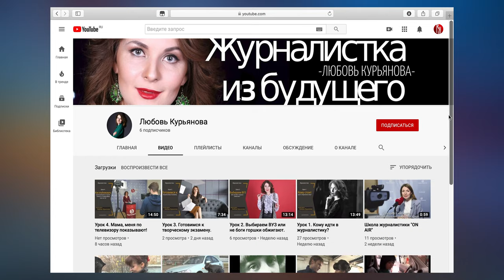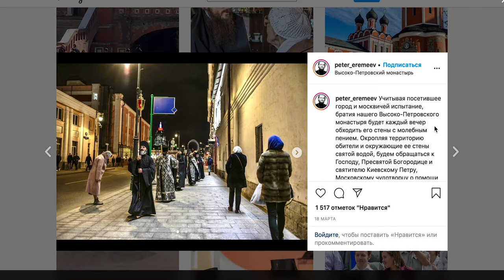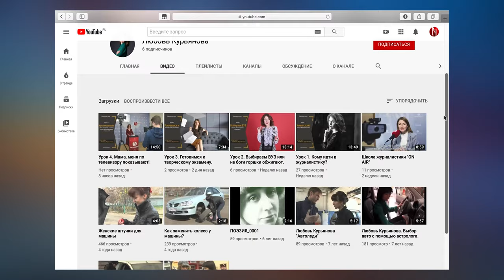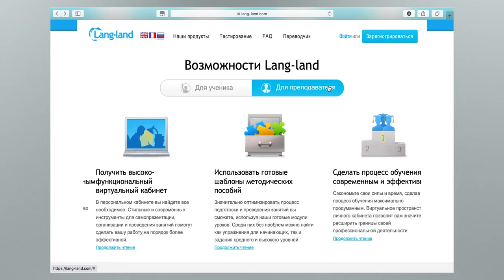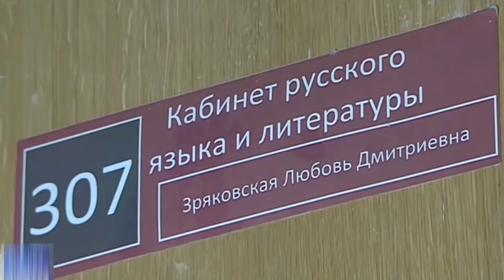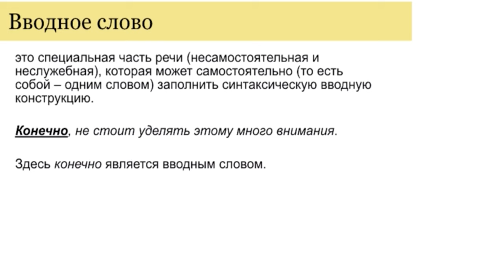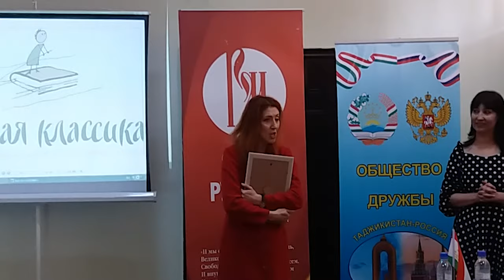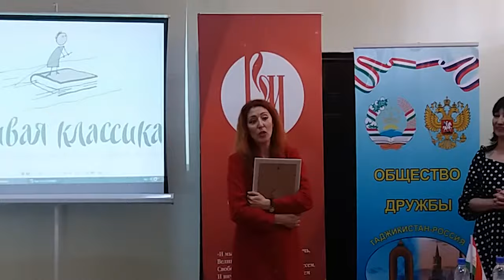Новости Русского мира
В этом выпуске:

- Молитва против эпидемии. В Высоко-Петровском монастыре ежедневно начали проводить крестный ход с молебным пением об избавлении от коронавируса;

- Как провести карантин с пользой? Мы собрали для Вас подборку образовательных курсов;

- Обучение дома. Как получают образование школьники и студенты во время пандемии;

- В Русском центре Балтийской международной академии жители Риги получили возможность узнать из первых уст о Тотальном диктанте и об актуальных явлениях в русском языке и современной литературе;

- Лучших чтецов русской классики выбрали в Русском Центре Таджикского Национального Университета.​

Этот материал может распространяться по лицензии CC-BY 2.5. При использовании материалов обязательно указание авторства "ТРК Русский мир".